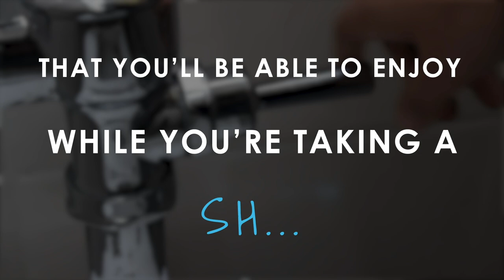Da Sh*t 103: Was there really a "Dexter Morgan"?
Pedro Rodrigues Filho was a Brazilian serial killer who between 1967 and 2003 murdered 71 people, including 43 inmates when he was already in prison. Pedrinho Matador persecuted and killed drug dealers, rapists, murderers, pedophiles, inspiring the character of the Dexter TV series.